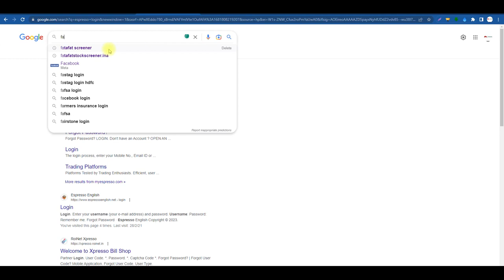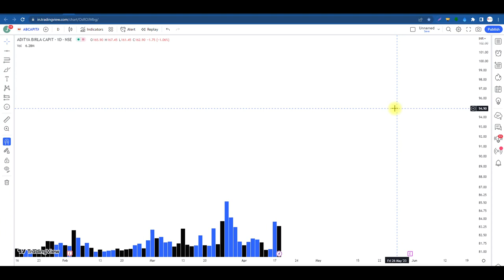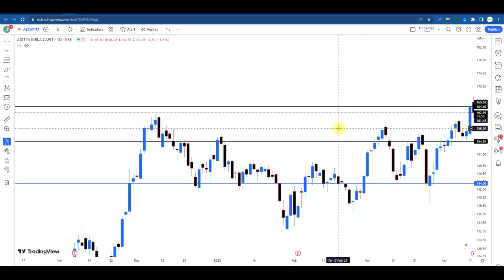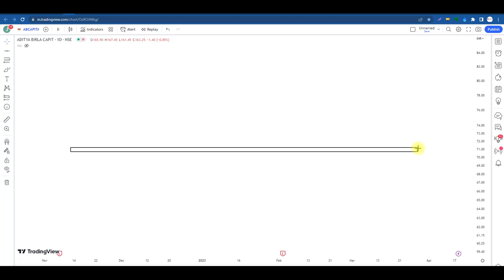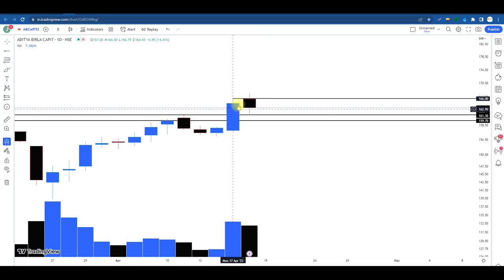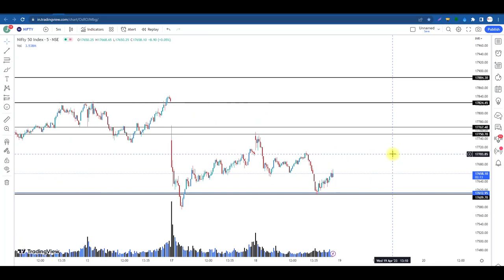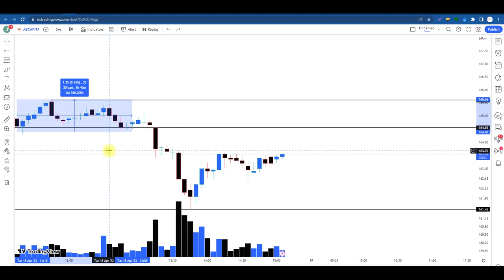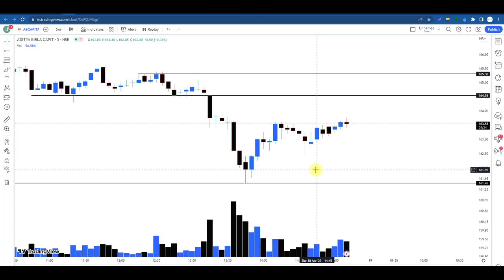कौन से Screener से आज का Stock Select किया, और कैसे Trade Execute किया? ll LIVE MARKET ll